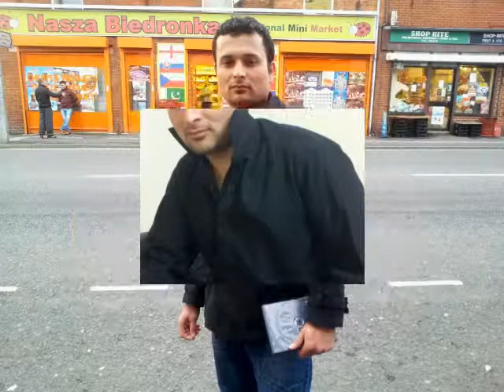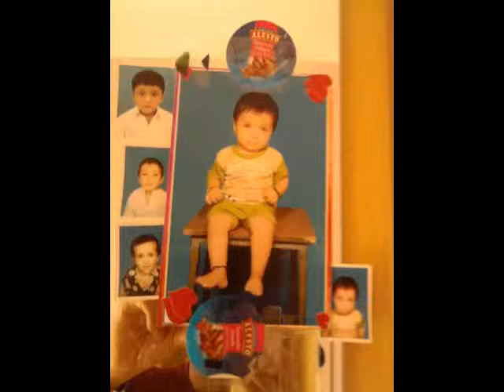Ajmal khan in london UK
This is the picture album of Ajmal Khan Bangash, now in London UK. video made by Ziarmal Khan Tarakhel In Austria.